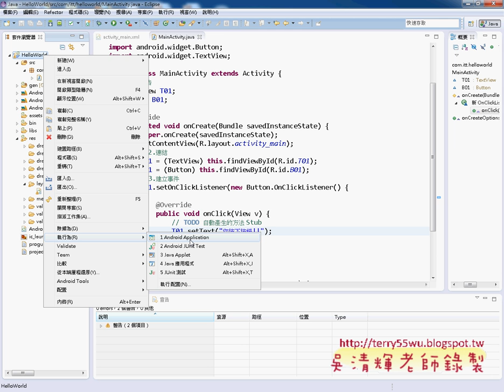04 撰寫程式說明JAVA物件導向設計 吳老師)32